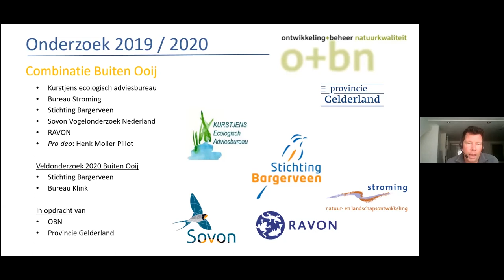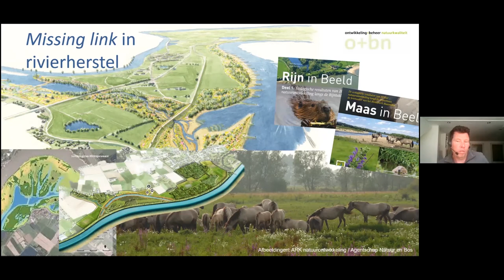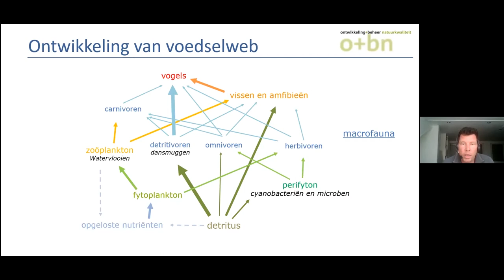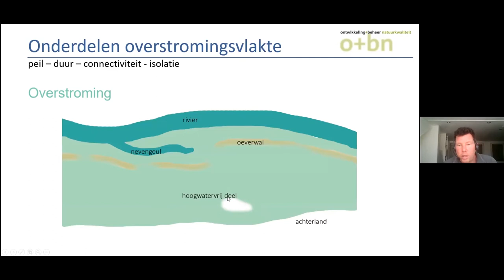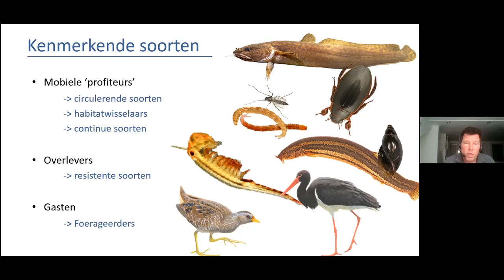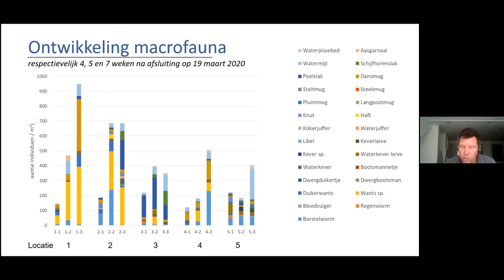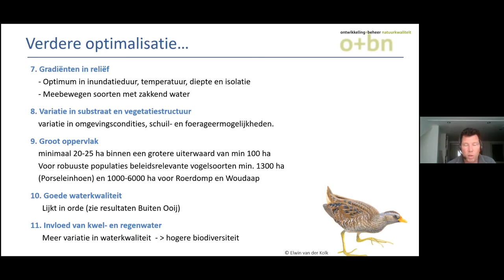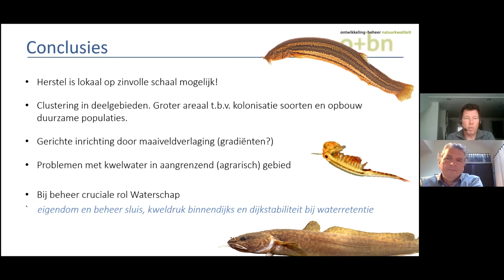CoP Beken en Rivieren | Overstromingsvlakten, presentatie Marijn Nijsen | 11 maart 2021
Op 11 maart 2021 vond dit webinar plaats,  georganiseerd samen met het Kennisnetwerk OBN, over natte overstromingsvlaktes is de derde in een reeks over infiltratie en waterconservering in beekdallandschappen.